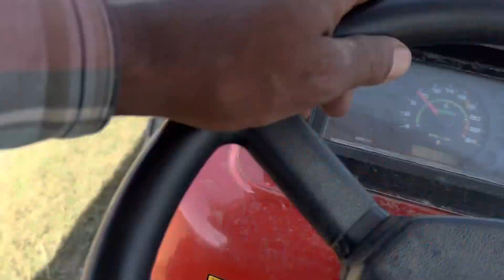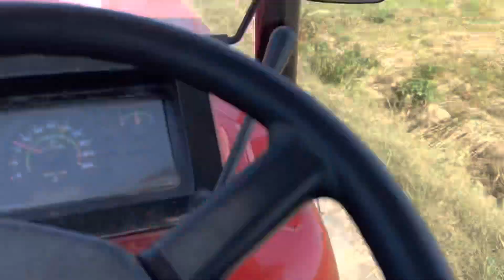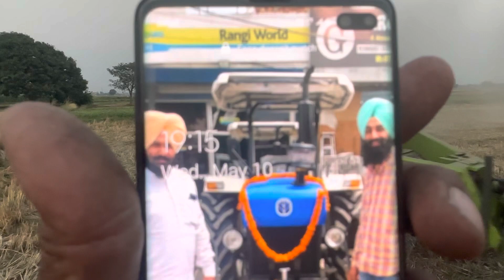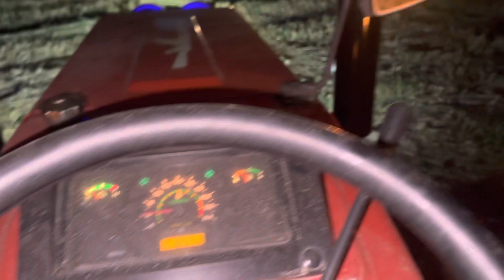ਸਵਰਾਜ ਦੀ ਕੀਤੀ ਲਾਈਨ ਸੈਟ/ਹਰਵਿੰਦਰ ਦੇ ਬਣਾਈ ਤੂੜੀ/ਖੇਤੀਬਾੜੀ ਮਹਿਕਮਾ/